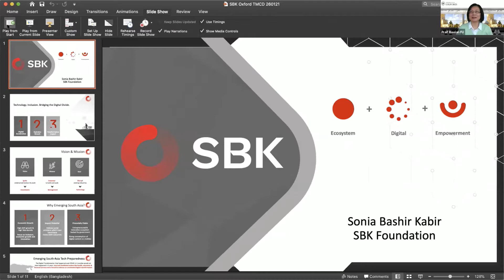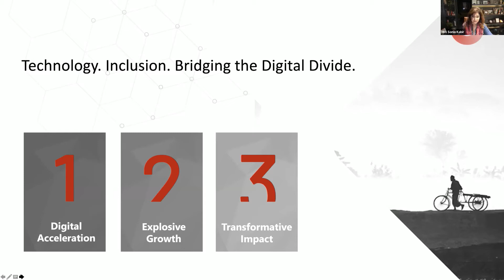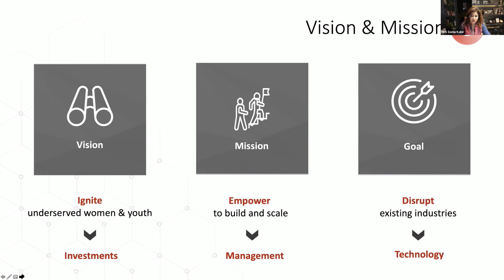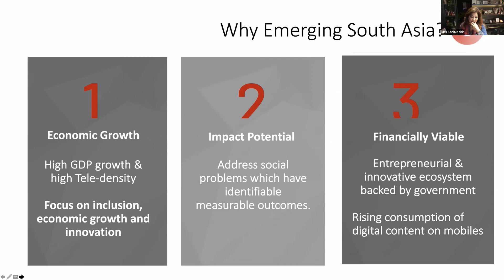Sonia Kabir (SBK Foundation; UN Tech Bank) - Session 2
Topic: Digital technologies and post-pandemic recovery
Xiaolan Fu (University of Oxford) - Chair